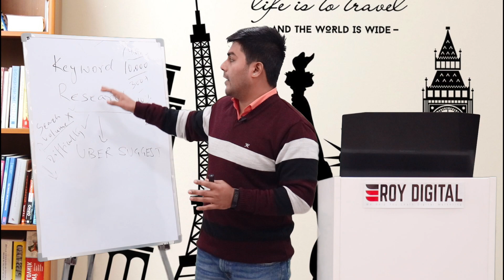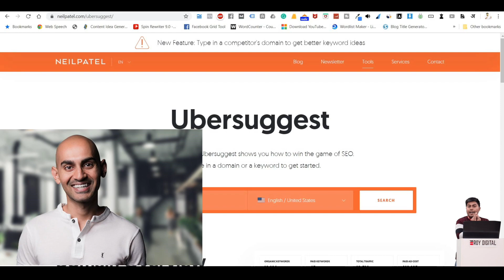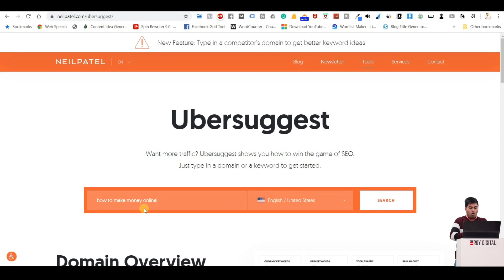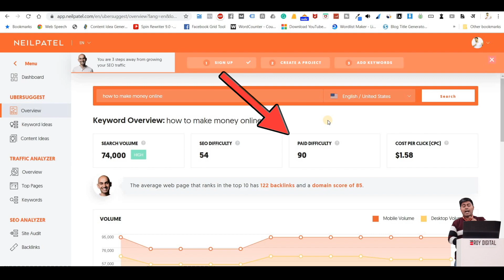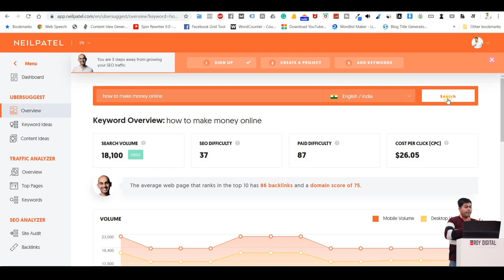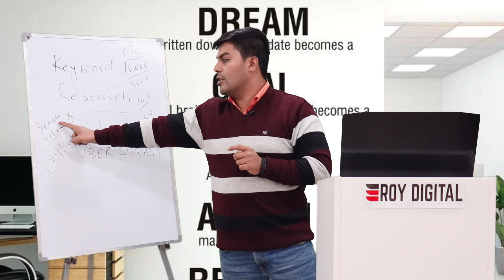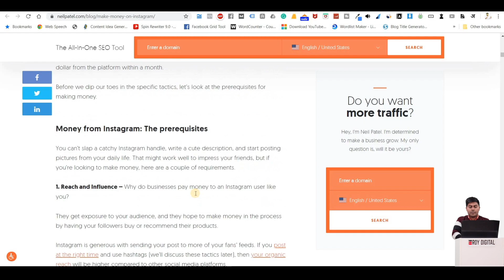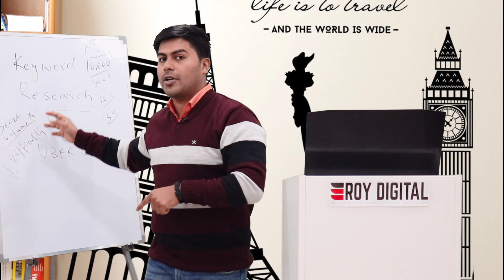Keyword Research for guaranteed SEO ranking with Ubersuggest Part 2 Digital Marketing - Roy Digital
Digital Marketing Course Keyword Research for guaranteed SEO ranking via Ubersuggest Tutorial. Learn Ubersuggest by Neil Patel to get the perfect keyword for your Blog content. A Keyword is a key to success for any content to rank on Google. SEO cannot be succeeded without Keyword Research. In this process, I used Ubersuggest for Keyword research and made this video in the Hindi Language for those who are comfortable in Hindi.

Hey guys,

I am Hrishikesh Roy a Digital Marketing Speaker and Trainer from the last many years. During all these past 10 years I've learned a lot from self-learning.

Now I decided to start passing this knowledge to all the coming aspirants in Digital Marketing.

ROY DIGITAL – Provides the Best in Class Digital Marketing Course

G-85, 1st Floor, Preet Vihar, Delhi 110092. Preet Vihar Metro Gate number 4.

Follow Roy Digital –

Learn Digital Marketing drip by drip with me Hrishikesh Roy.